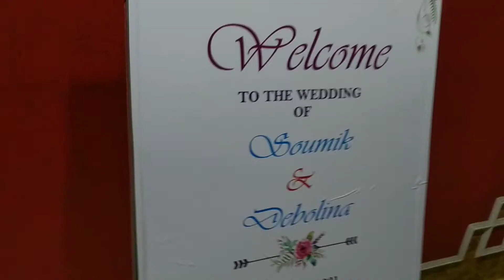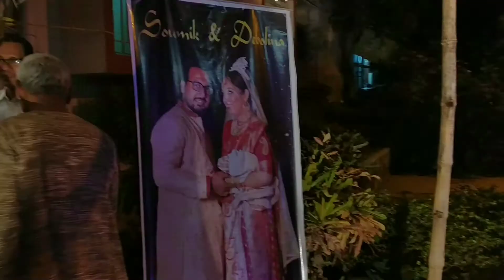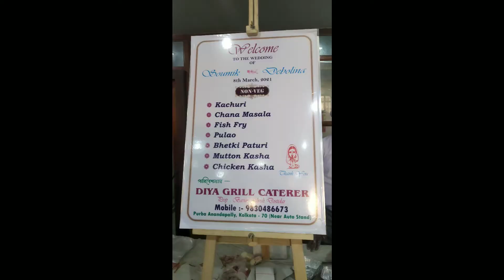Reception Vlog || Debolina Weds Soumik ❤️ || Sreerupa Banerjee